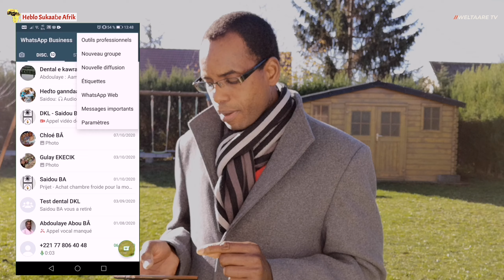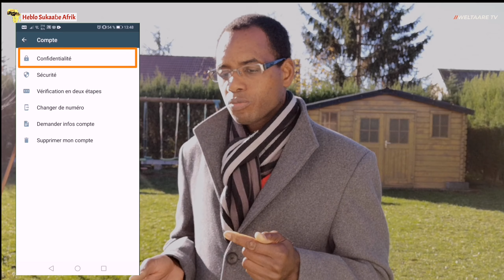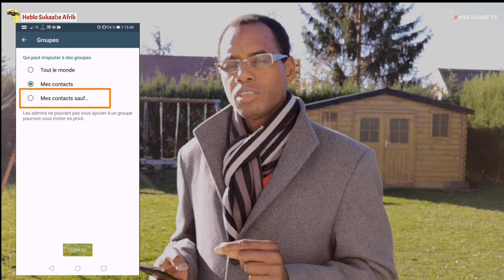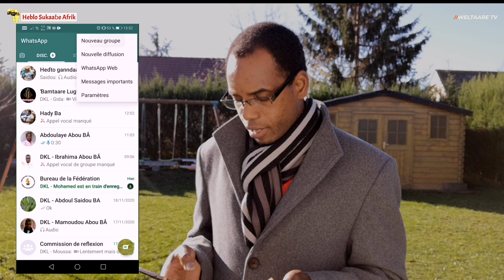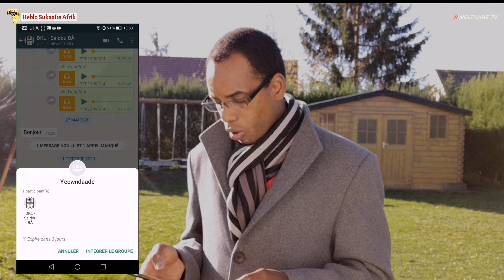Yeewtere men ko faati e karalle kese to bannge haɗde neɗɗo ɓeydu dema e nder guurup watsap